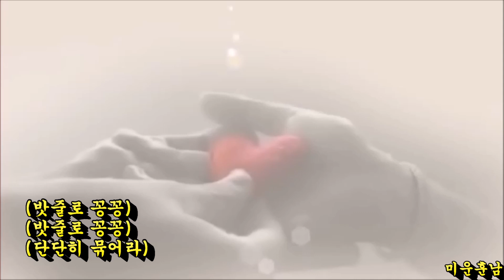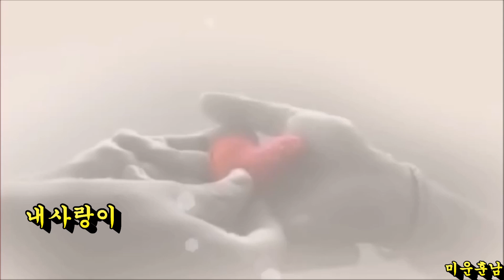사랑의밧줄 - 김용임